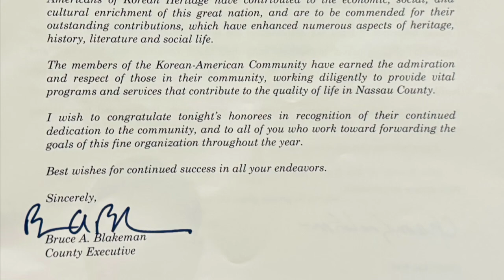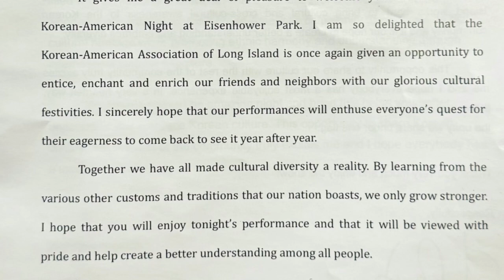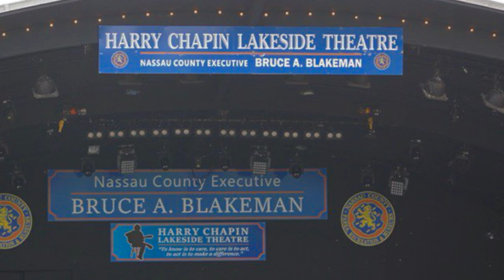롱아일랜드 한미 축제 LONG ISLAND KOREAN AMERICAN CULTURAL FESTIVAL